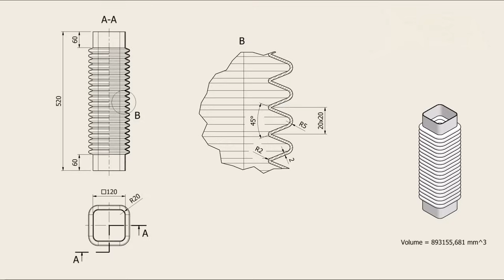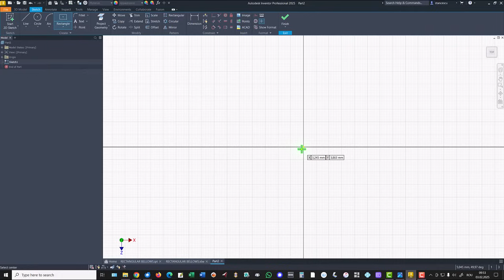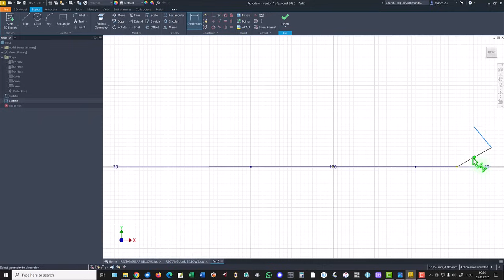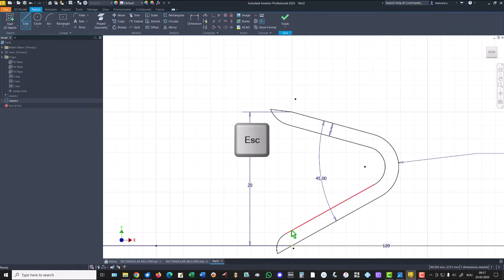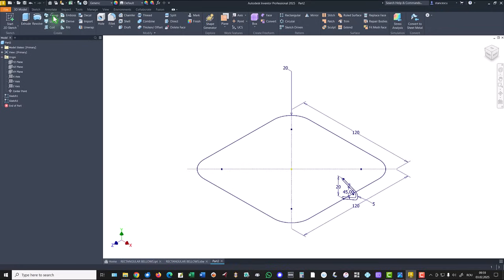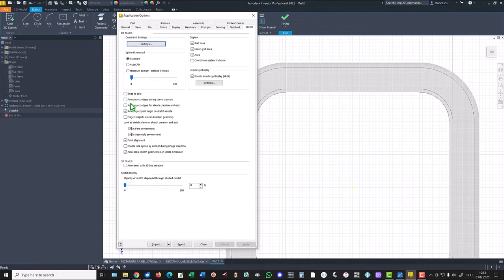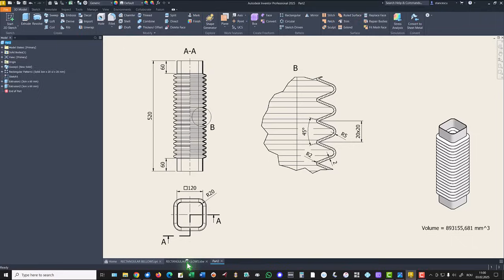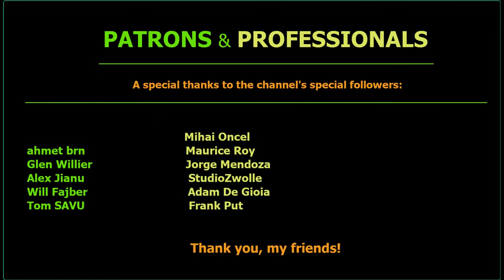Tutorial Inventor - 577 RECTANGULAR BELLOWS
You can slow the film on YouTube by using Settings (bottom right), selecting Normal, and choosing a subunitary Playback speed. If you misunderstand what I say by voice, then click on the CC and activate the English auto-generated subtitling

If you want to practice the topics in this series of tutorials, please download the synonymous zip files - where appropriate